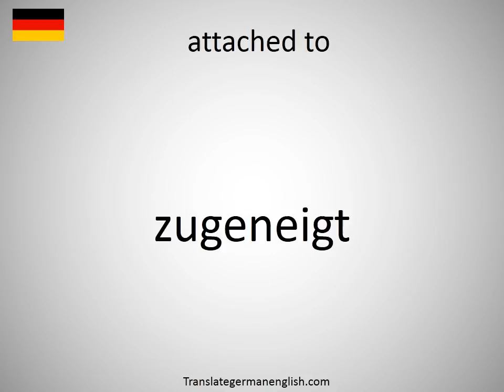How to say attached to in German?